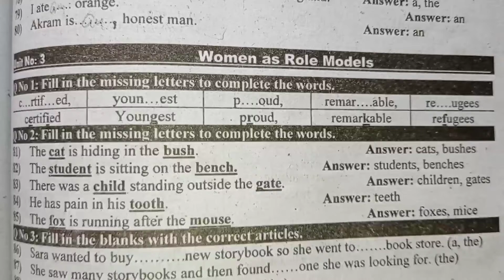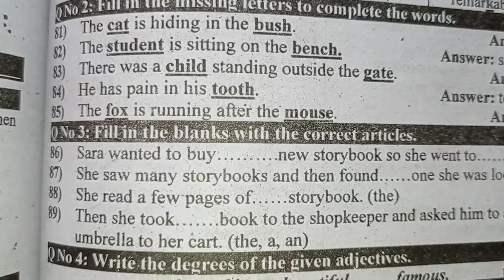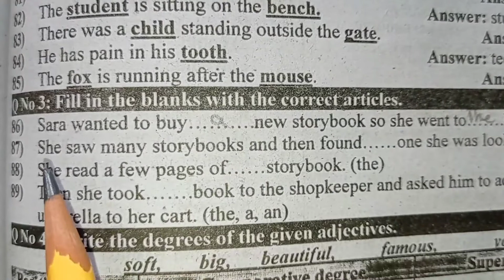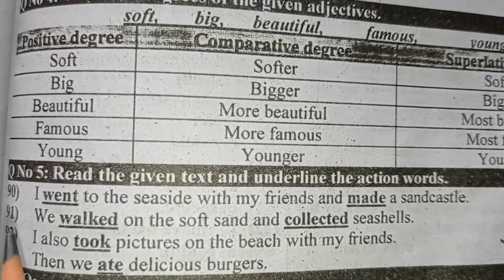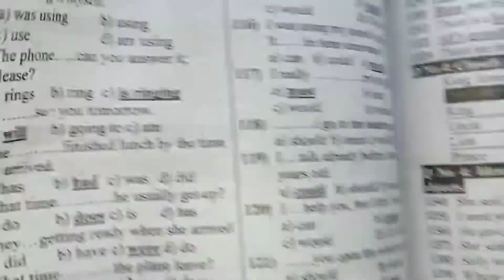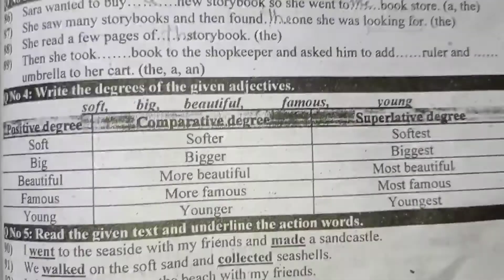English Class 5th Most Important MCQS Part#4 About Women As Role Models For PST CT Test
Learn More about Types Of Nouns
Most Important Science MCQS For PST CT DM SST Preparation Part22 Unit9•Earth In The Solar System #01
Today PST Full Solved Paper by ETEA 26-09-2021 || ETEA PST Today Paper || PST Ex-FATA By ETEA Paper.